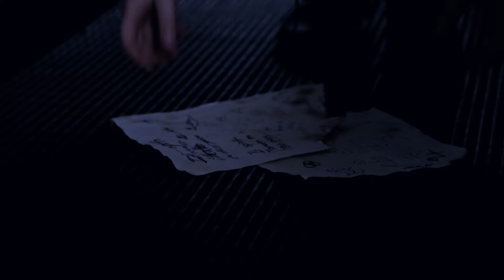Deadline Demon l Finalist of Trop Jr 2017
Five people break into a haunted cinema where they find more than what they were searching for.

Directed by Sebastien Skubala, Violet Alfred Keenan, Georgia Carr, Matilda Alfred Keenan, Louise o'Loughlin
Produced for Tropfest Australia 2017
TSI: MASK